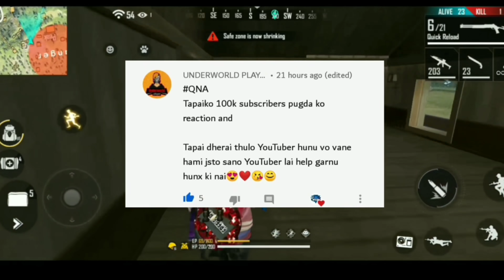Finally My Dreams Came True......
2,3 din Video Aako Theyena Tesko Lagi Really Sorry Coz Of Some Throat
Problems And Aba Video Regularly Aauxa So Plz Make Sure To Support.

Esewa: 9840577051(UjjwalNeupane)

This Is A Thanks Video
Some My Channel Good News

-I will officially get verified tick mark after Some Weeks
-i can claim my silver play button under 2 Months